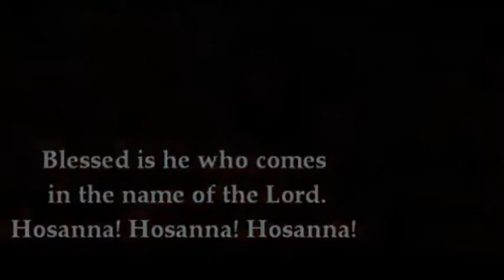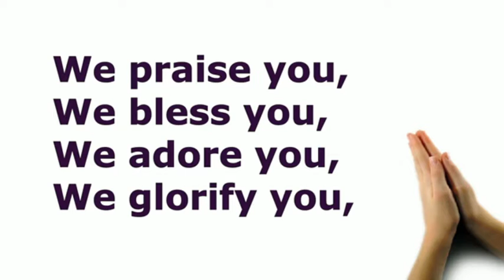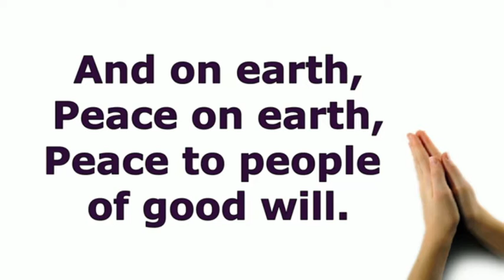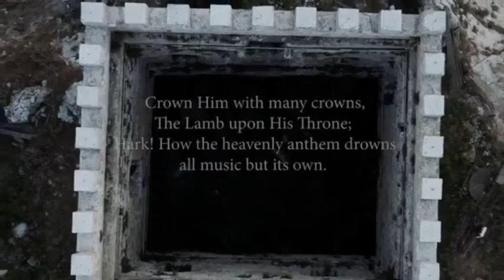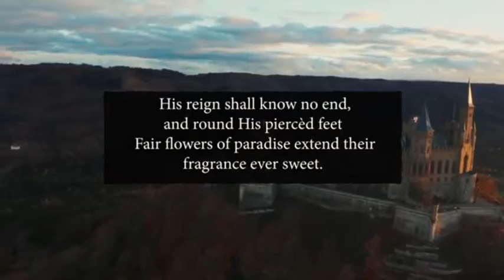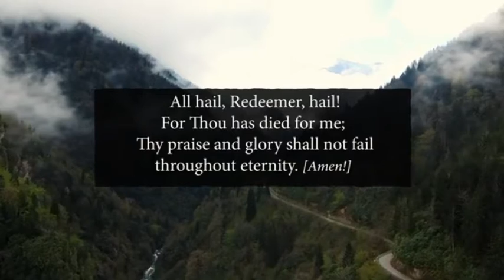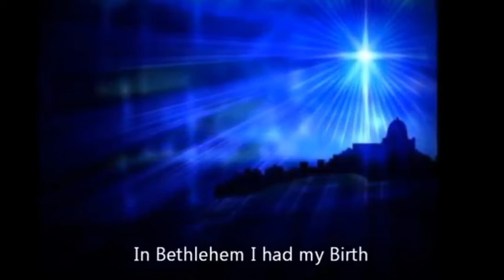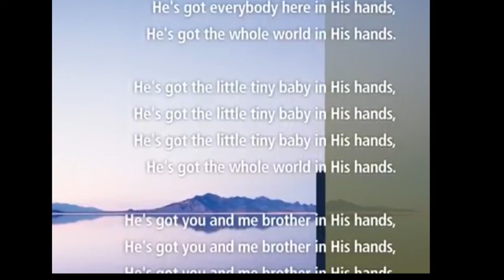Octave of Easter April 7th Reflec tion